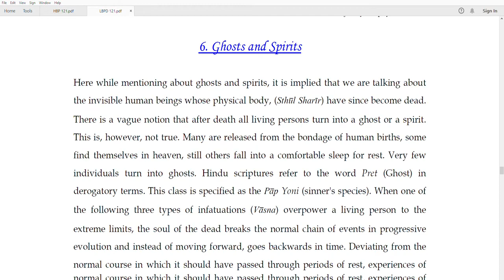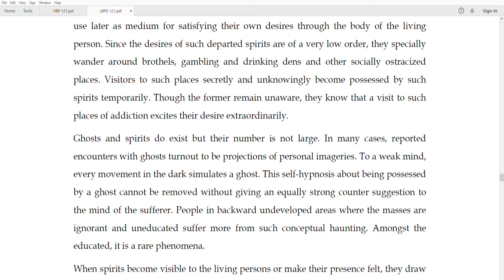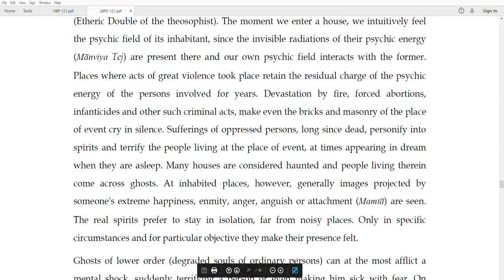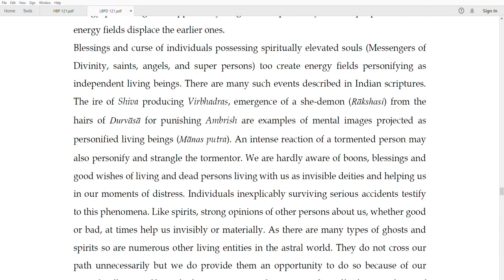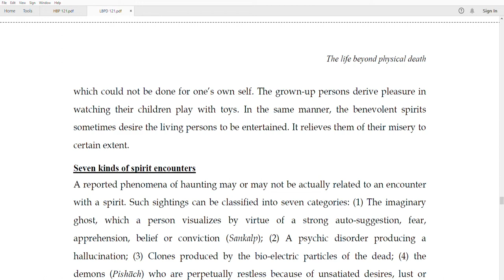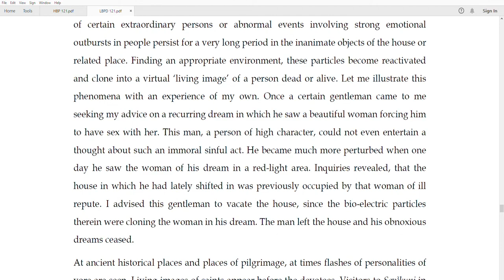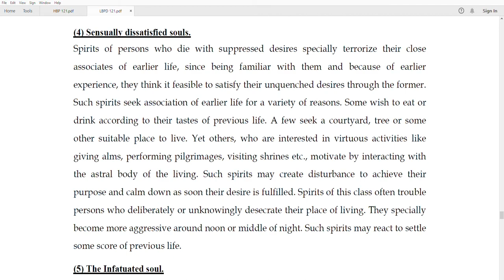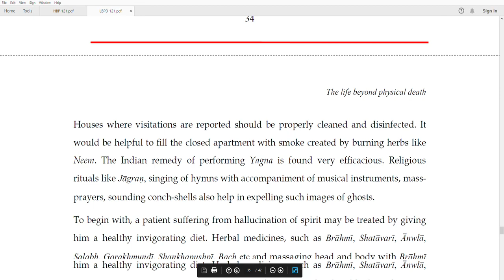The Life Beyond Physical Death The Mystery Of Birth & Death Explained Lucidly With Diagrams Part 4